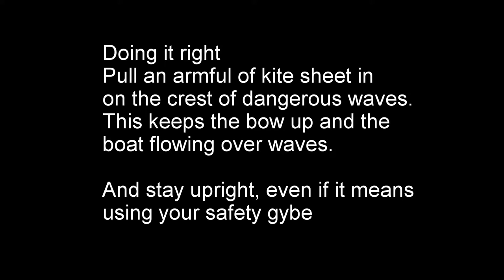Musto Skiff how not to: Gnarly waves